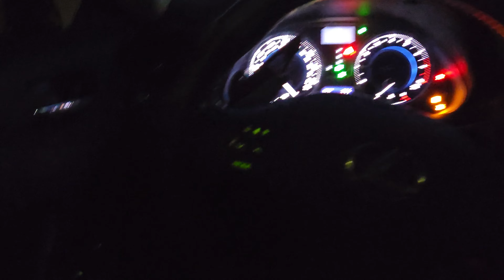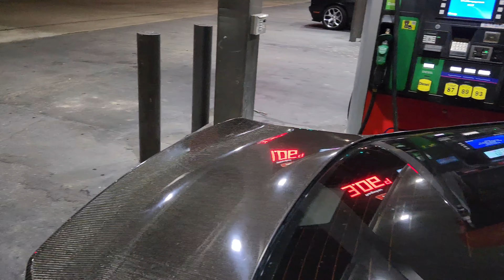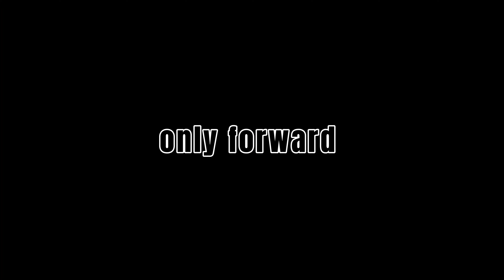DON'T BUY REPS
This whole video is a rant